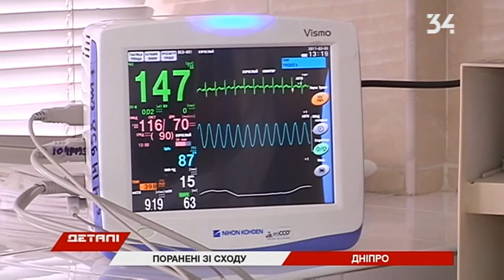В Мечникова доставили двух бойцов и женщину из добробата